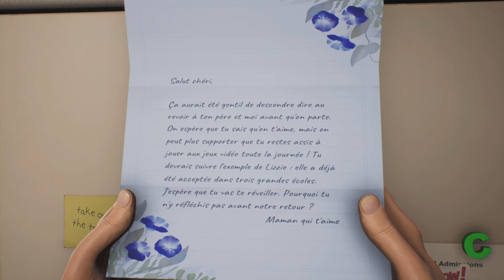high of life chapitre 1: les alien débarque